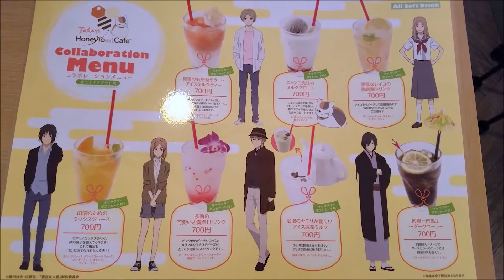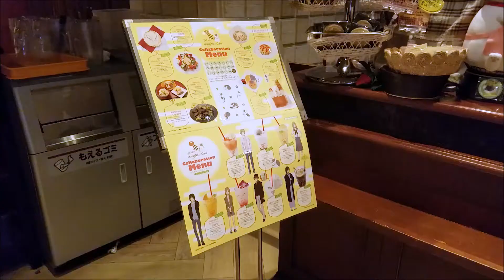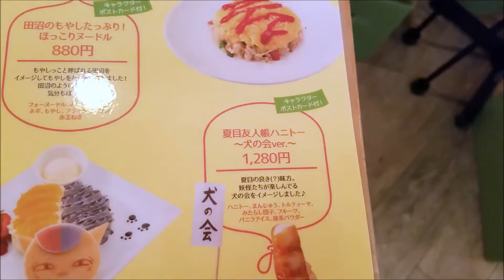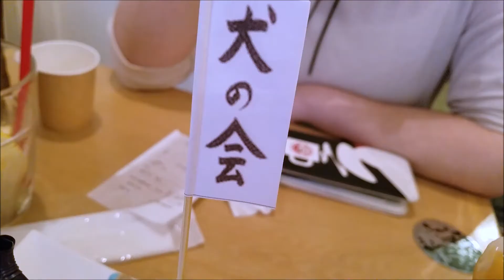Natsume Yuujinchou Cafe!!